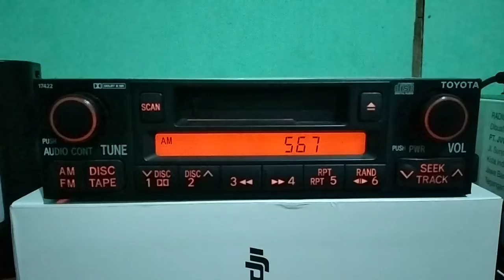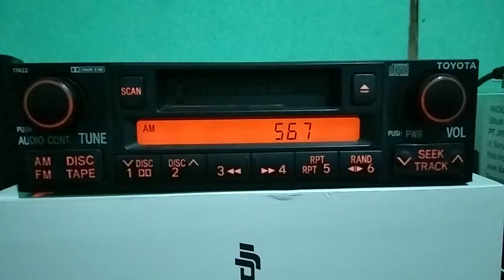ABC Radio Am 567 kHz 25/03/2022 20:27 GMT+8